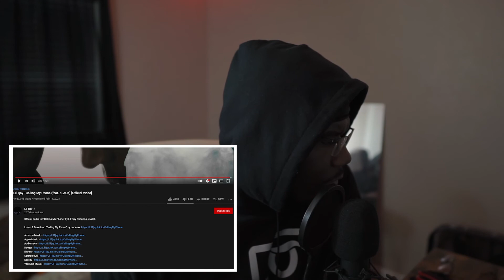Lil Tjay - Calling My Phone (feat. 6LACK) [Official Video] (Reaction)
FULL VIDEO